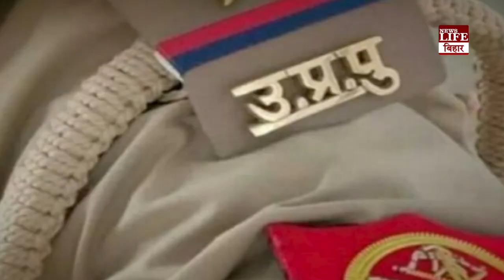चूहो को चोर बनाकर पहुंची UP पुलिस, जज साहब ने हेकड़ी निकाल दी?